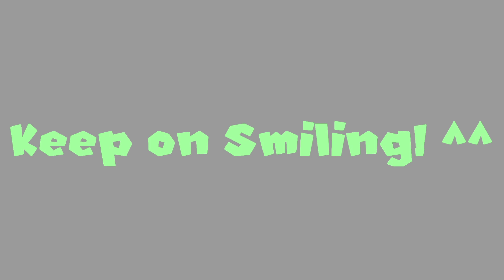MMD Secret Garden process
This is the process so far Hope you guys like it! ^^

Intro: Jairo

Stages and hearts: MagicalPouchOfMagic

Reset Button: CreepypastaLily

Model: Me

Effects: AutoLuminous,Diffusion,ExcellentShadow,o_vignette_HQ,SSAO_Lite,CrossLuminous,Fierflies Advanced,DGreenshader, SvDOF,SSAO